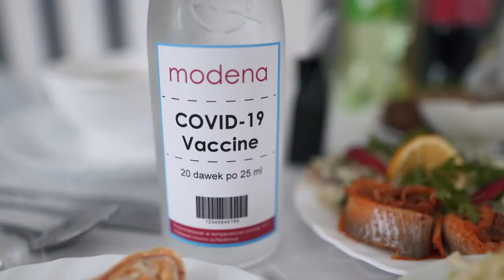Marta & Damian 😍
Zapraszam - wolne terminy na 2022/2023!
Foto, film, dron.

📌Śluby tradycyjne 💒
📌Śluby plenerowe 🌴
📌Śluby humanistyczne 👩‍❤️‍👨
📌Śluby w USC 🥰
📌Plenery zagraniczne ✈️
📌Chrzty 👶
📌Komunie ⛪
📌Sesje rodzinne i indywidualne 🧍‍♀
📌Studniówki, bale, urodziny 😍
📌Fotografia produktowa 🎁

Obszar działania: Cała Polska! (Głównie woj. Warmińsko-Mazurskie, Mazowieckie, Podlaskie, Pomorskie, Kujawsko-Pomorskie)